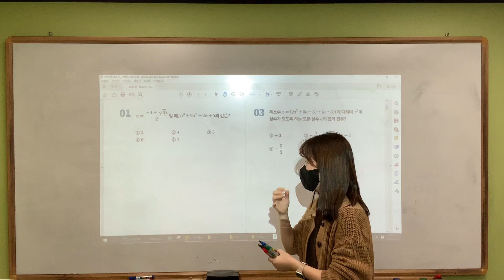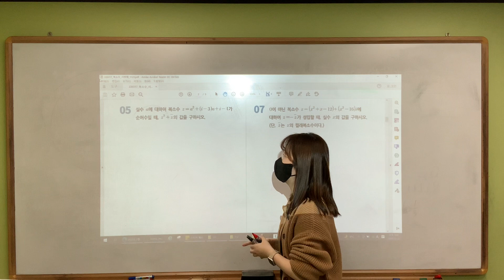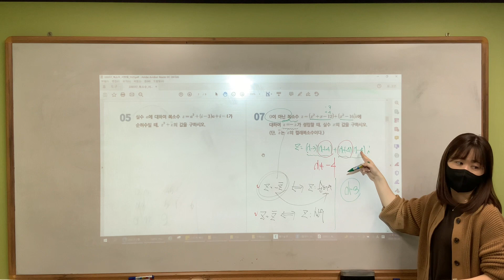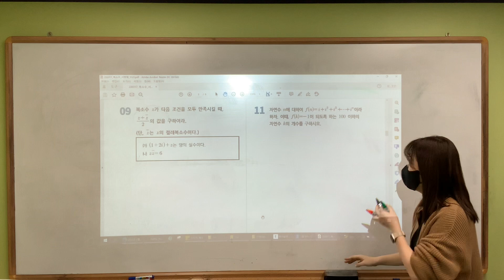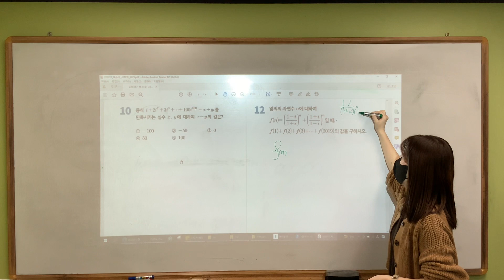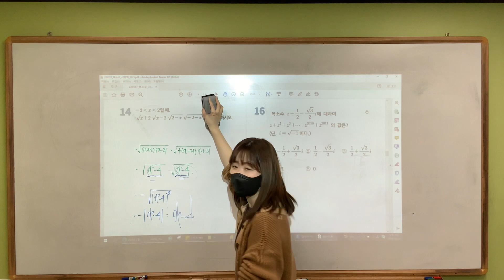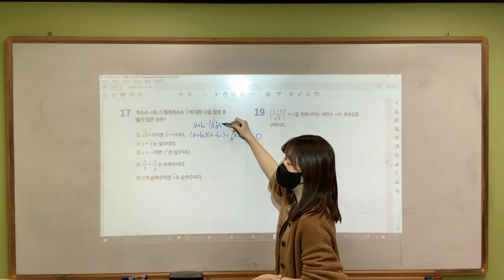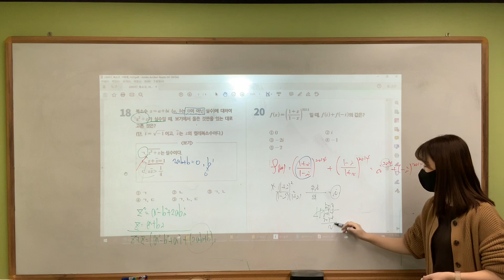수학(상)/ 복소수 시험 문제풀이